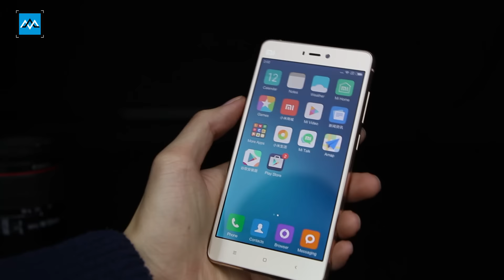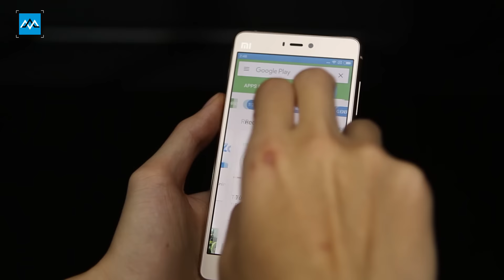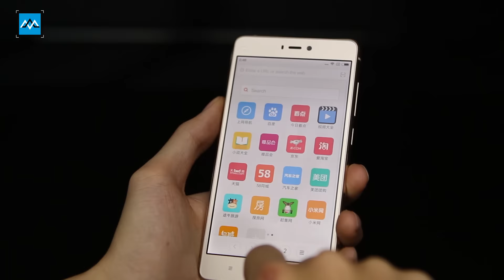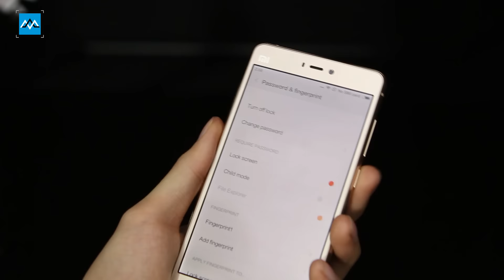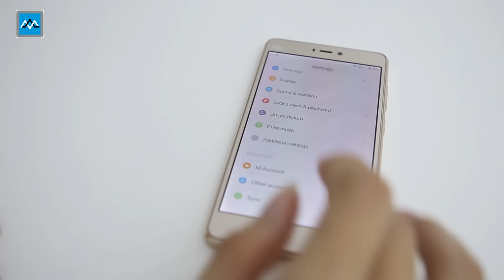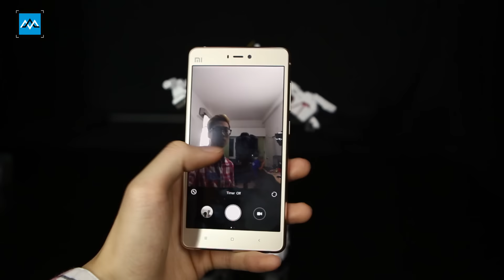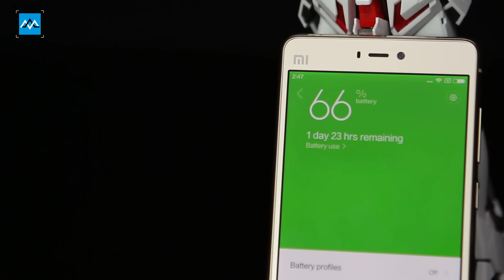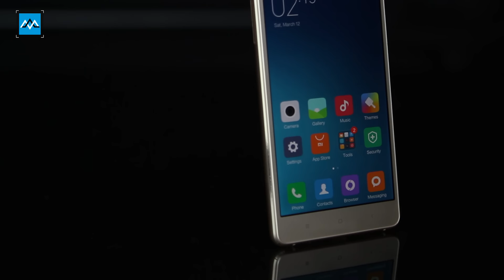Đánh giá chi tiết Xiaomi Mi 4s: hoàn hảo từ cái nhìn đầu tiên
Xiaomi Mi4S là sản phẩm điện thoại tầm trung có cấu hình cao và mức giá cực kỳ hấp dẫn, tiếp nối thành công của Mi4 nắm 2015 thì năm nay Mi4S có những điểm gì đáng quan tâm mời các bạn xem video. Chi tiết bài đánh giá Xiaomi Mi 4s

►Hệ thống showroom Maxmobile:
Thời gian mở cửa: 8h - 21h tất cả các ngày trong tuần

» Showroom 1: số 63A phố Vọng, Hai Bà Trưng, Hà Nội